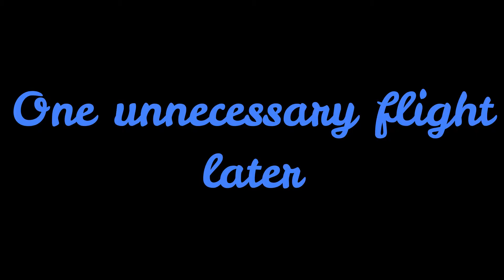The Strangest - Mother Part 12 - Let's Play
Hey there all, welcome back to Mother! In this part we explore the entirety of Yucca Desert and the Monkey Grotto! I thank you all so much for watching today's video, have yourself a very good day!